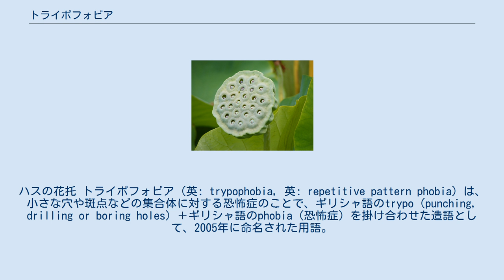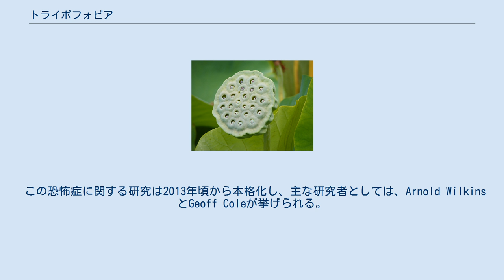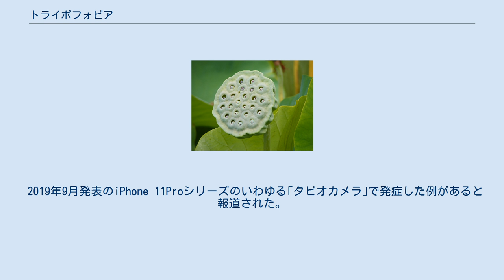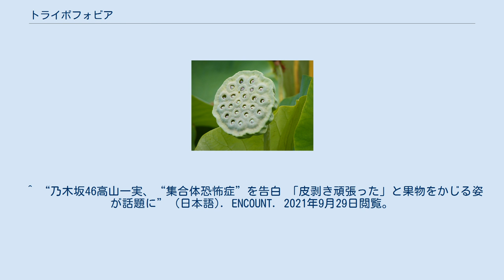トライポフォビア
ハスの花托 トライポフォビア（英: trypophobia, 英: repetitive pattern phobia）は、小さな穴や斑点などの集合体に対する恐怖症のことで、ギリシャ語のtrypo（punching, drilling or boring holes）＋ギリシャ語のphobia（恐怖症）を掛け合わせた造語として、2005年に命名された用語。
 日本語では、集合体恐怖症と通称されることもある。
なお、症状などは個人差がある。
 2013年5月出版の『精神障害の診断と統計マニュアル』第5版（DSM-5）において認知されてはいない。
集合体を見て嫌な気分になっても気になって見てしまうことも集合体恐怖症と言う人もいるがそれは集合体恐怖症とは言えない。
 トライポフォビアは患者の自己報告だけではなく、皮膚電位や縮瞳といった生理指標によっても診断されている。
 実際に数千人規模の人が、蜂の巣などのハニカム構造の穴や蟻の巣、蓮の実といった小さな穴の集合体に対して、恐怖・嫌悪感を抱くことを訴えているという。
 ColeとWilkinsの報告では、成人の約16%にトライポフォビアが認められるといい、中には日常生活を営むことが困難になるほど重症化する人もいる。
 この恐怖症に関する研究は2013年頃から本格化し、主な研究者としては、Arnold WilkinsとGeoff Coleが挙げられる。
当初はヒョウモンダコのような危険生物を回避するための、初期視覚情報を利用した強い感情反応と推測された。
しかし、トライポフォビアを喚起する刺激は個人によって感じ方が大きく異なることから、ColeとWilkinsは2015年にトライポフォビアの個人差を測るTrypophobia Questionnaire (TQ)を開発し、個人レベルでの分析が可能となった。
TQを使用した研究により、トライポフォビアは危険生物の他にも、皮膚病の感染源を回避しようとする原初的なメカニズムが関与していることが解明されている。
日本ではTQを基に日本語版のTQ-Jが作成され、研究が進められている。
 2019年9月発表のiPhone 11Proシリーズのいわゆる｢タピオカメラ｣で発症した例があると報道された。
 ^ “乃木坂46高山一実、“集合体恐怖症”を告白 「皮剥き頑張った」と果物をかじる姿が話題に” (日本語). ENCOUNT. 2021年9月29日閲覧。